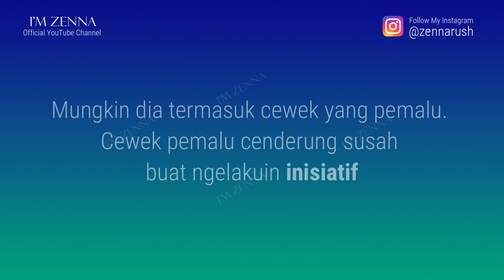Penyebab Cewek Gak Pernah Menghubungi Kamu Duluan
Apakah tandanya dia tidak suka, tidak mencintai, dia cewek cuek, tidak tertarik, sengaja ghosting, tidak minat, tidak cinta dan lainnya? Jika kamu mengalaminya pasti kamu pun akan dibuat bingung akan sikapnya. Kamu juga akan mulai mempertanyakan perasaannya padamu. Mau bertanya pun kamu ragu karena takut akan jawaban yang diberikannya, sehingga kamu memilih diam. Tapi kalo kamu gak chat, dia pun gak pernah menghubungi kamu duluan. Kira kira kenapa? Yuk simak dulu video Penyebab Cewek Gak Pernah Menghubungi Kamu Duluan.